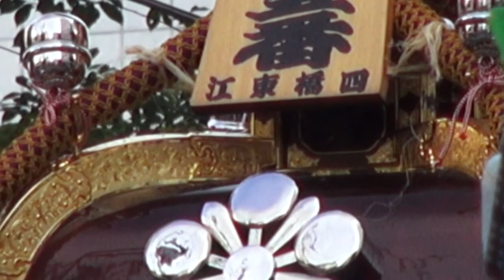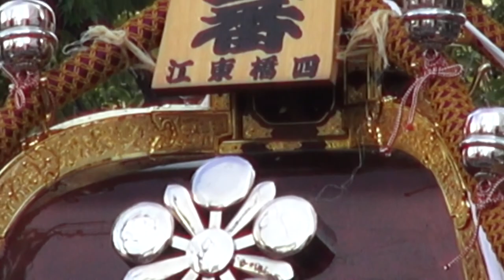平成26年 亀戸天神社 大祭 江東橋四 集合→挨拶→出発。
【キューバ＆日本文化交流です】亀戸天神　【天神まつり】２０１４年度。祭りの季節がやってくると、じっとしていれられない。そんな気持ちにさせる大きな理由の一つは、神輿の勇壮な賑わいでは無いだろうか。神様を載せ、その神様を目覚めさせる為に、担ぎ手達は神輿を威勢よく揺さぶりながら町を練り歩くのだと言う。≪まさに祭りの華だ！！≫しかし！！この神輿をじっくりと見た事が有りますか？？答えて下さいねえ！！。それで